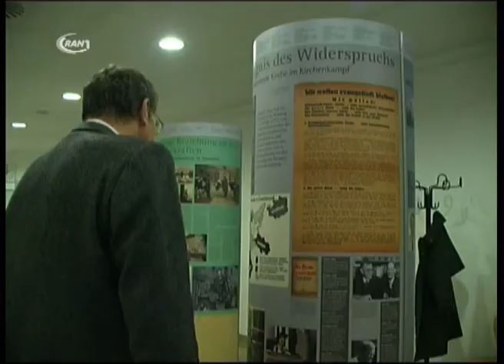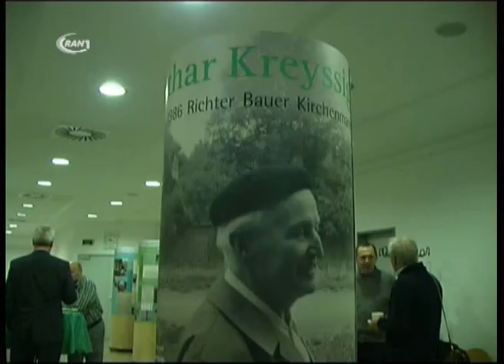„Lothar Kreyssig, Richter, Bauer, Kirchenmann" - RAN1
„Lothar Kreyssig, Richter, Bauer, Kirchenmann" unter diesem Titel zog eine Wanderausstellung am 9. Dezember ins Amtsgericht in Bernburg ein.